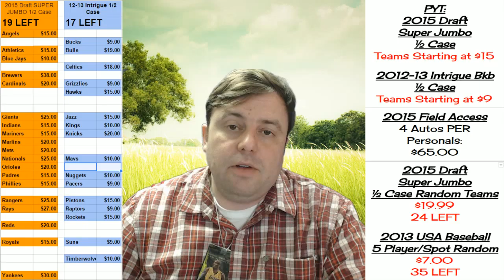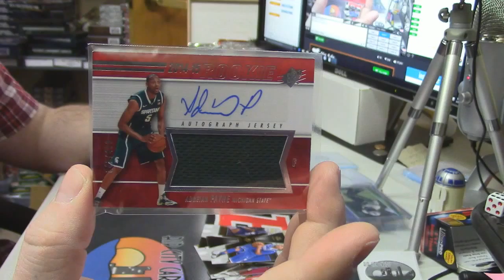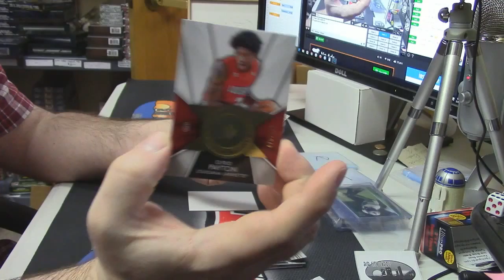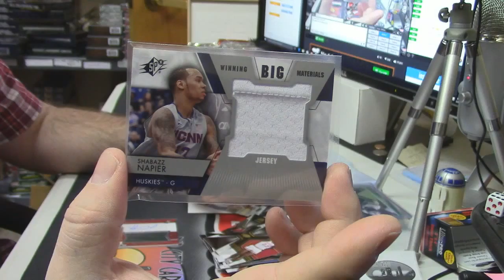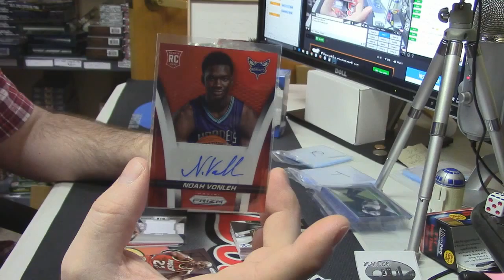2014 SPX Basketball Packs